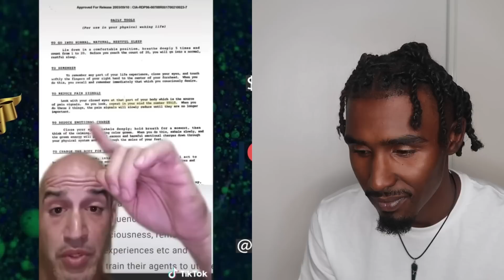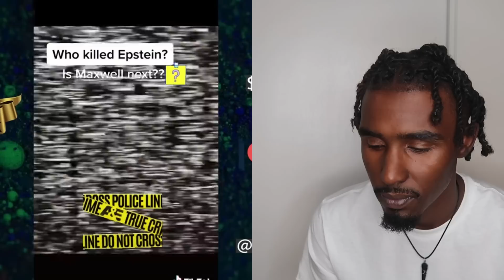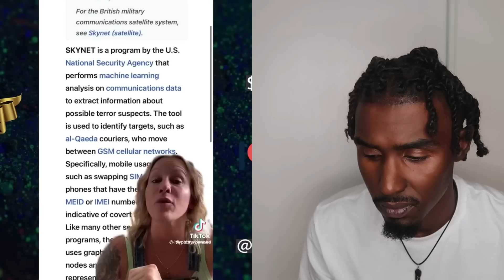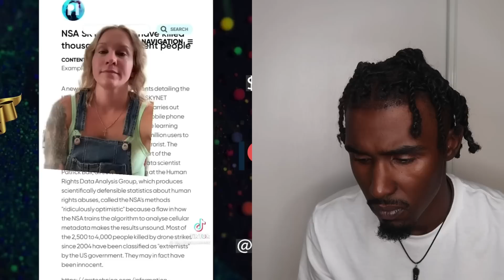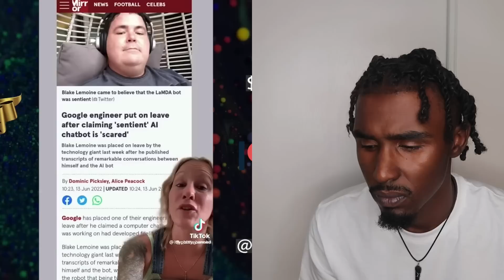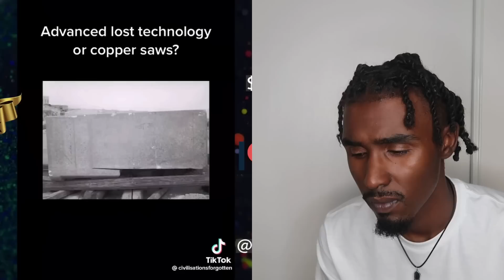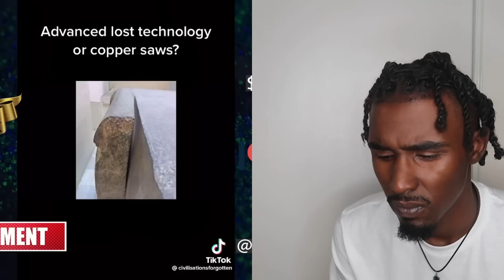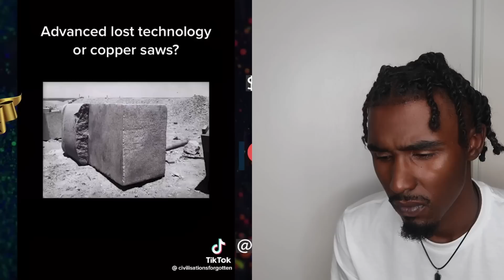CREEPY And STRANGE TikToks That Will Make You Question Reality | REACTION